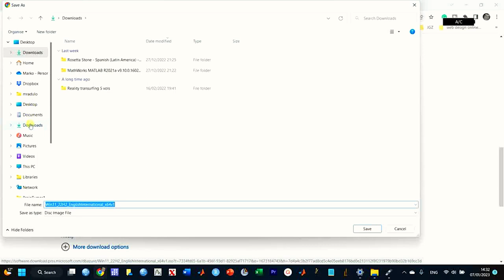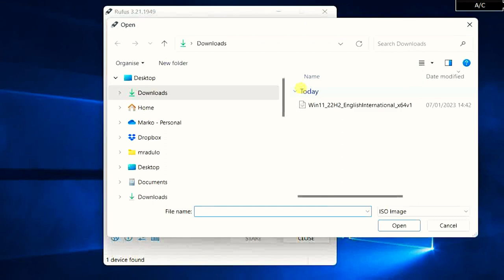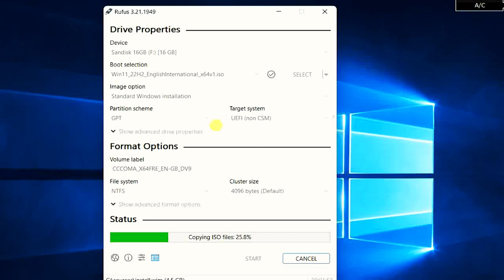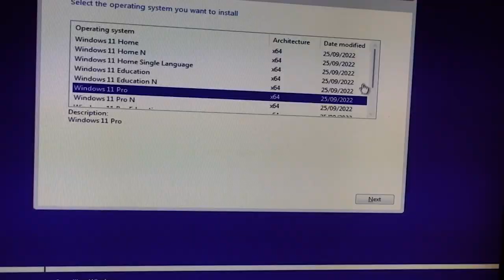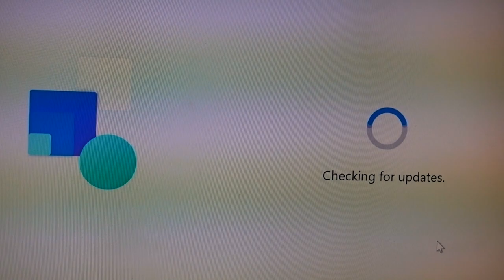Install Windows 11 on an empty blank computer without an operating system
If you have a computer without an operating system - this is what you should do.